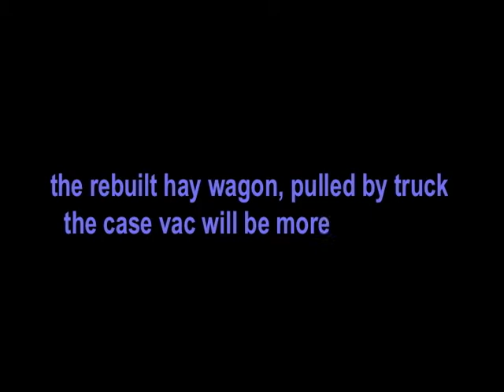hay wagon.dv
a little hay wagon